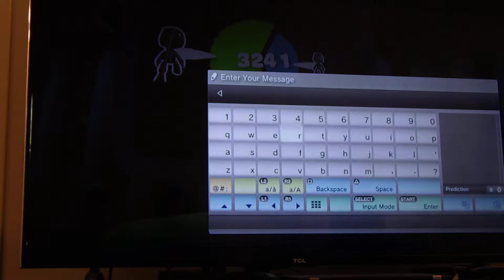Little Big Planet Ep. 2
Me and William speed run Little Big Planet.